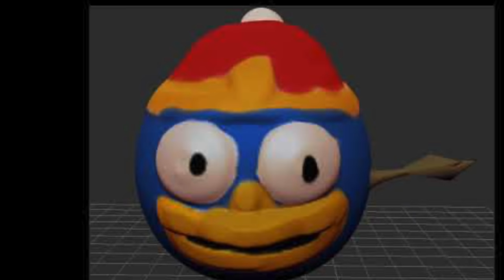Masked King Dededededededede Theme (Kirby)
I'm back at it again with the shitposts. Made this a while back as a music theory experiment with modal modulation and figured that with the release of Kirby and the Forgotten Land (and the almost two year anniversary of me uploading anything lmao), now was as good a time as any for me to release it.